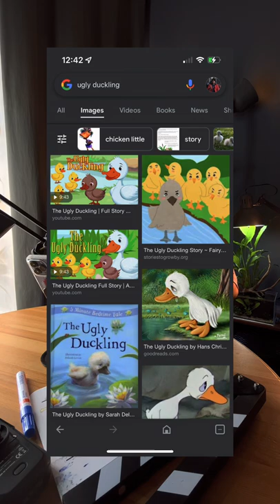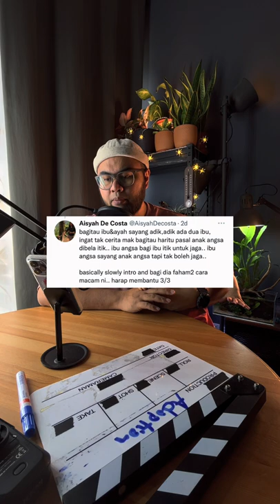Bila nak bagitau anak angkat dia anak angkat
Elok juga baca buku budak2 tu